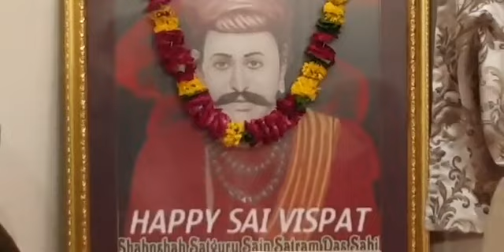Sain Jan At Shree Jhulelal Bhavan, Shakti Nagar, Udairpur (R.J) ❤🙏